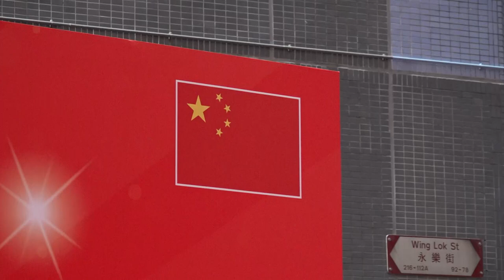香港岛各界庆祝回归 冀香港国安法带来新气象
6月30日，香港岛各界联合会举办了名为“港岛各界庆祝香港回归、贺国安立法”系列庆祝活动，在香港上环举行启动仪式，大批市民以及民政事务局局长徐英伟、香港特区立法会议员叶刘淑仪等到场出席。有不少市民一起高唱国歌、挥动国旗，现场气氛十分热烈。